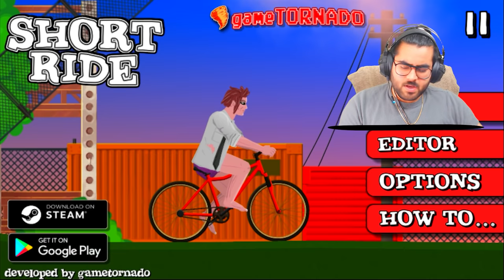😂 MOST Funny Levels 😂 | SHORT RIDE [Hindi/Funny] | Hitesh KS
Hitesh KS Hindi Gaming Presents Short Ride aka Short Life aka Happy Wheels Most Funny level, 2D game with lot of masti. Hindi Funny Comedy gameplay by Hitesh KS.

💻My System 💻